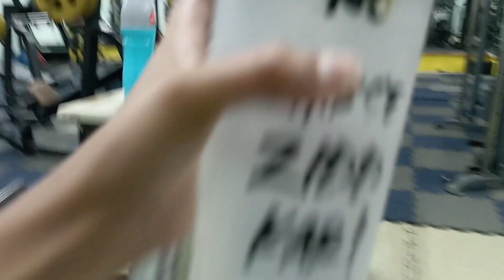FUNNY GYM EXERSISE VLOG BACK + BICEPS 💪💪💪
FUNNY GYM EXERSISE VLOG BACH
K
 + BICEPS 💪💪💪

biceps EXERSISE
back exercise